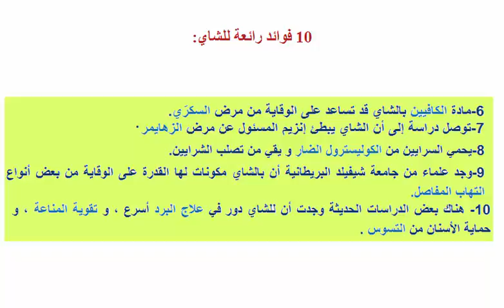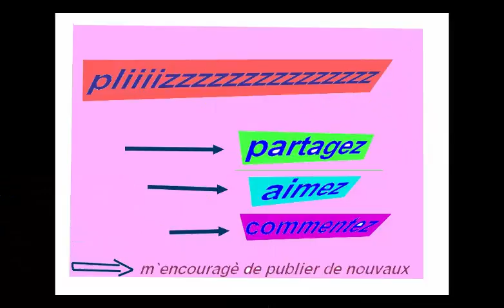انواع الشاي وفوائده